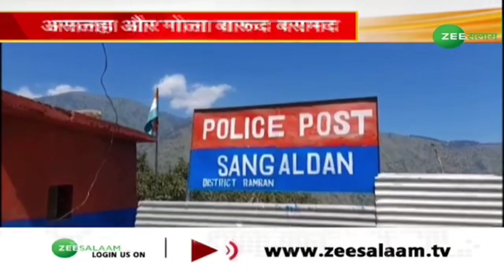Full details of Hideout busted in Gool area of Ramban, DGP Visits Kishtwar-ZEE Report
Full details of Hideout busted in Gool area of Ramban, DGP Visits Kishtwar

Terrorism going through it's last phase in J&K-DGP Dilbagh Singh

ZEE REPORT